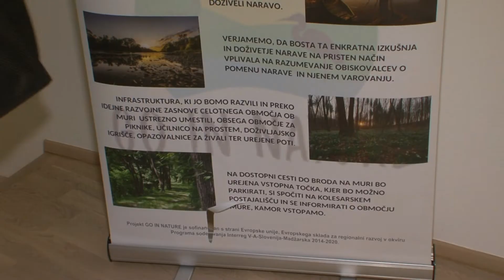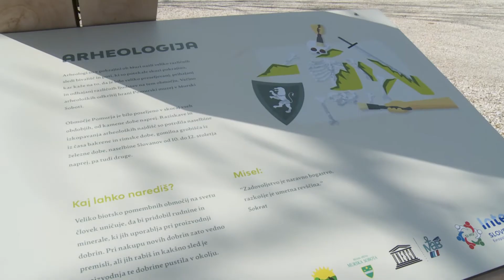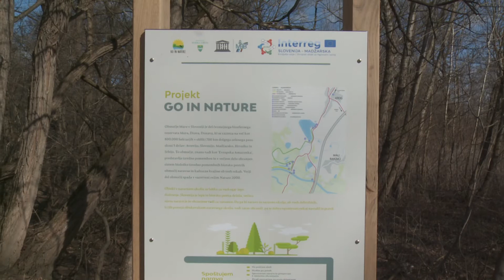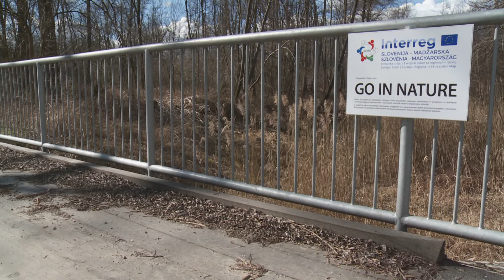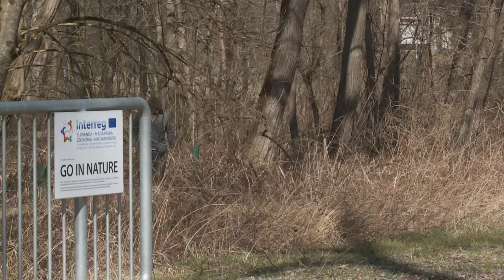Aktualno: Rezultati projekta Go in Nature (28. 2. 2020)